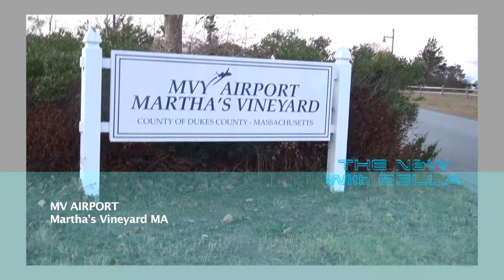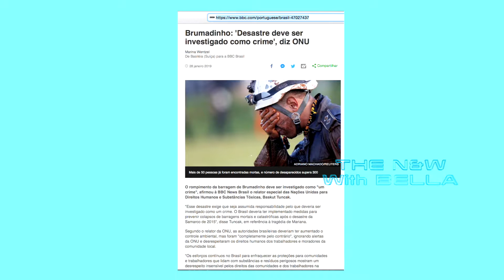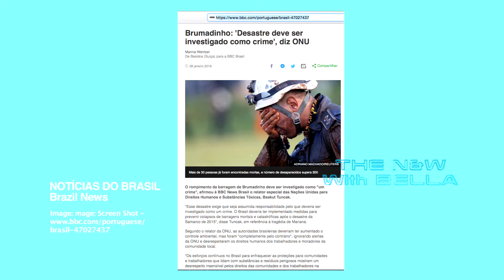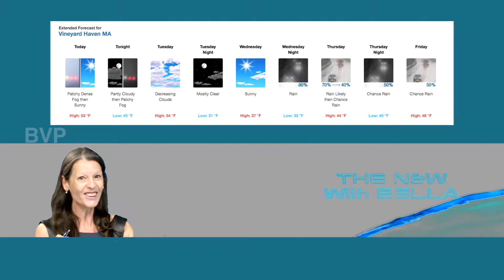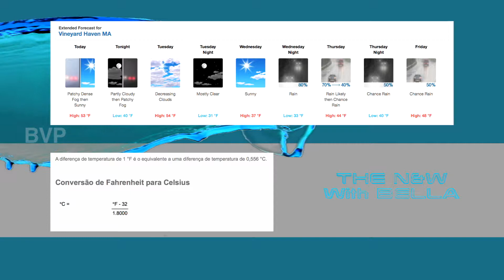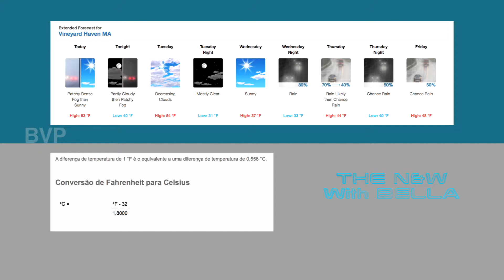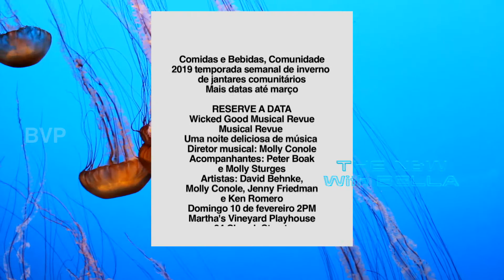The News & Weather With Bella February 4 2019 | Composting / Produção de Compostagem - Interview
The News & Weather With Bella  - Weekly Update News - Interview - Community

The News & Weather With Bella - Weekly Program - Martha's Vineyard News and Weather Forecast - News from Brazil - English / Portuguese - Notícias da Semana e do Tempo em Martha's Vineyard e Notícias do Brasil - Inglês / Português Nesta edição / Featuring: Composting / Produção de Compostagem MV Entrevista /Interview With Simon Athearn - Morning Glory Farm Edgartown MA - Portuguese Subtitles / Legendas em Português